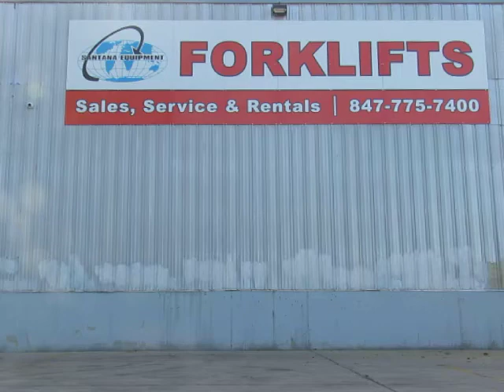1990 YALE GLC080